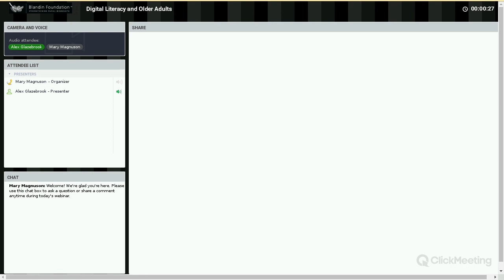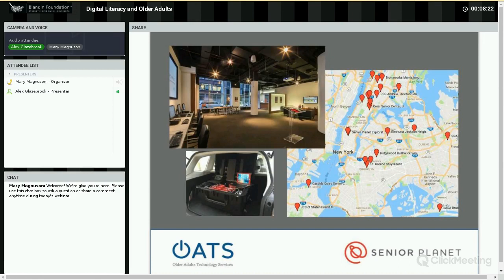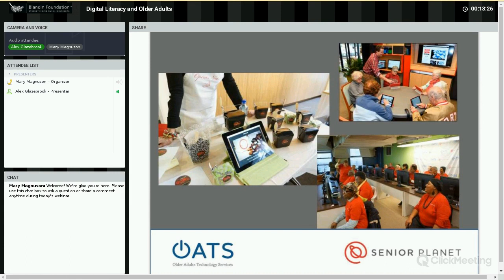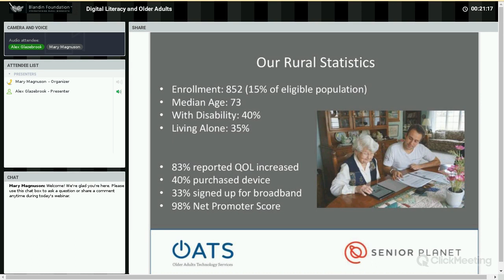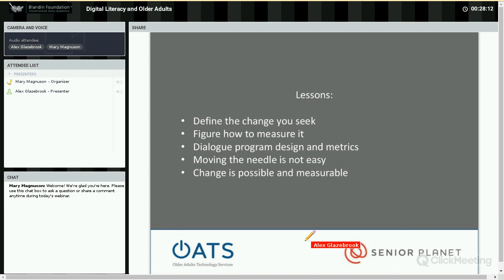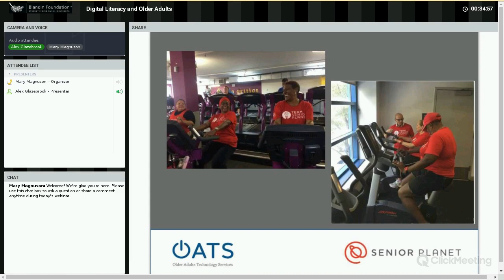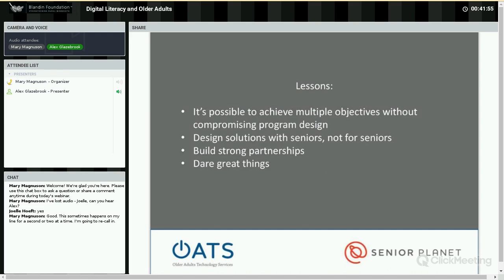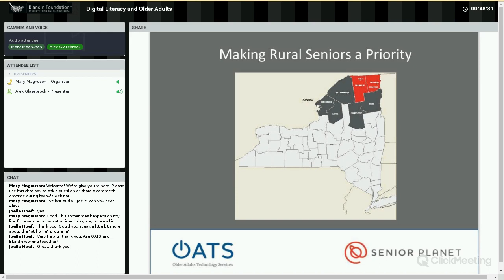BCBP Webinar: Digital Literacy and Older Adults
Blandin Community Broadband Program Webinar from February 22, 2018 - Digital Literacy and Older Adults: Best Practices, Recommendations, and Future Directions in the Face of a Digitally Mediated World